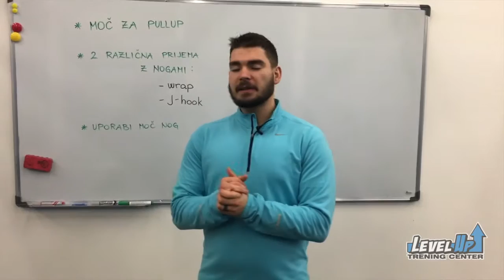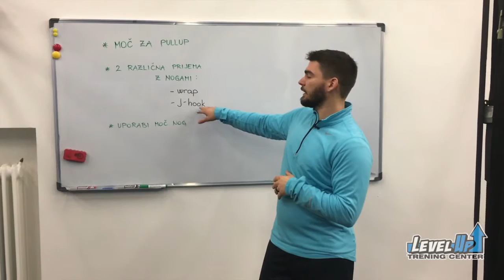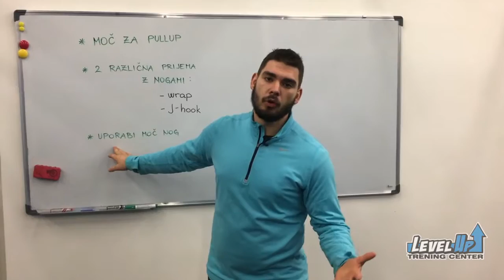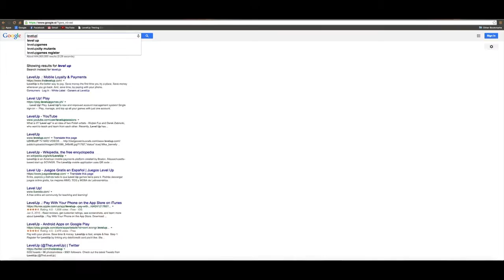Plezanje po vrvi | LevelUp Trening center | Fitnes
P.s.: Nekatere informacije delimo samo preko LevelUp e-novic, prijavi se in postani VIP LevelUp član - popusti, nagradne igre, ekskluzivne novice ...

Ne spreglej - recepti, trening programi, vodiči, e-knjige, priročniki,